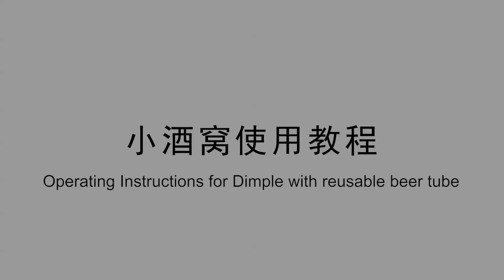use tutorial of Dimple